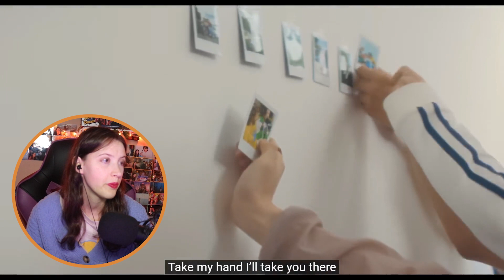POW (파우) 'Dazzling' MV (reaction)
Hello Friends,
What do you think of this song. I personally like Amazing and Favourite more over this one.